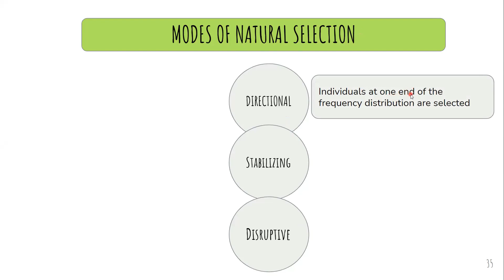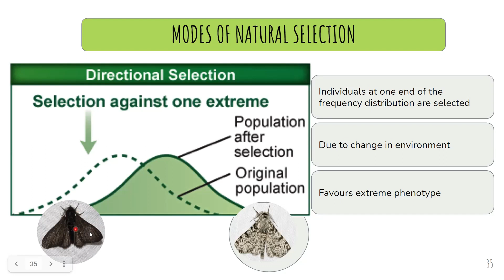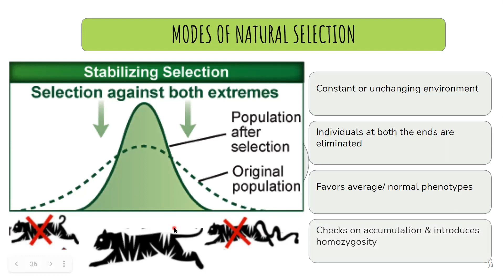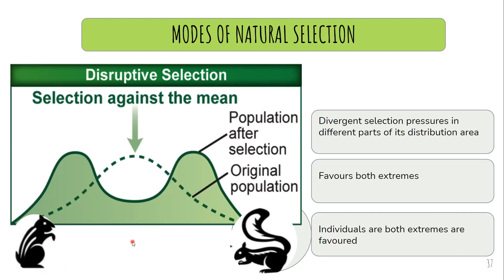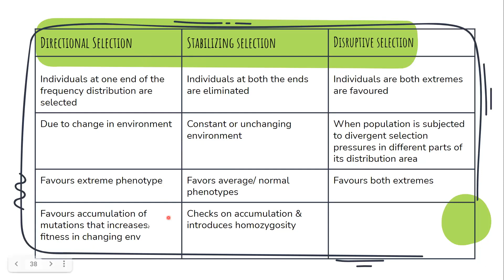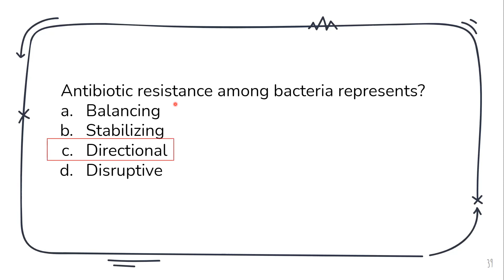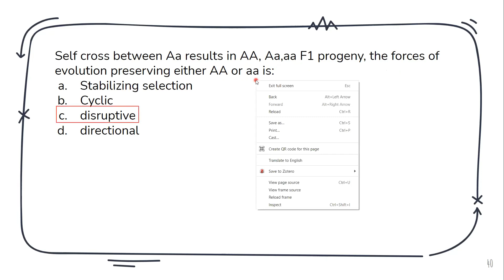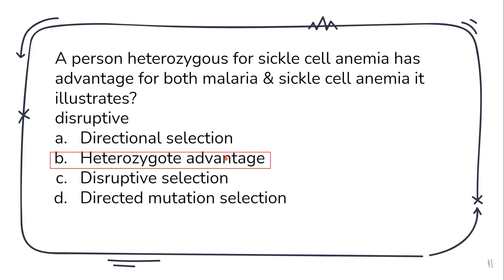Types of Natural Selection - Directional, Disruptive & Stabilizing |Evolution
Types of Natural Selection - Directional, Disruptive & Stabilizing selection |Evolution||CSIR NET||Unit 11|
Video explains each of them in details with examples in just 10 mins!

Time stamps
0:00 Introduction
0:24 Directional selection
1:44 Stabilizing selection
2:44 Disruptive Selection
3:40 Comparison
4:42 CSIR NET questions